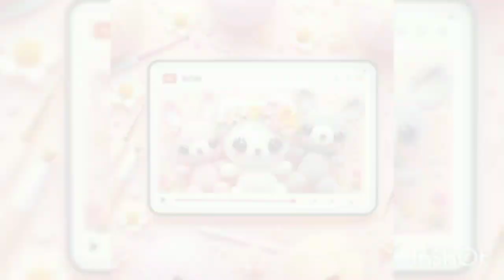10 de fevereiro de 2024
Você ama fazer crochê amigurumi e quer se inspirar com lindas peças? Então você vai adorar o canal Lovely Amigurumis crochê, onde eu compartilho com você as minhas criações e dicas para você fazer o seu próprio trabalho. Aqui você vai encontrar peças de todos os tipos, desde bichinhos até bonecas, passando por flores, frutas e muito mais! Você vai se surpreender com a variedade e a beleza do crochê amigurumi. E o melhor de tudo: você vai aprender a fazer as suas próprias peças, com tutoriais passo a passo, dicas de materiais, receitas e muito mais! E não se esqueça de deixar o seu like e comentar o que você achou das peças. Assim você me ajuda a trazer mais conteúdos incríveis para você. Vamos juntos nessa aventura pelo mundo do crochê amigurumi!